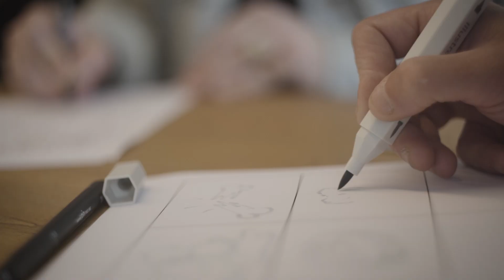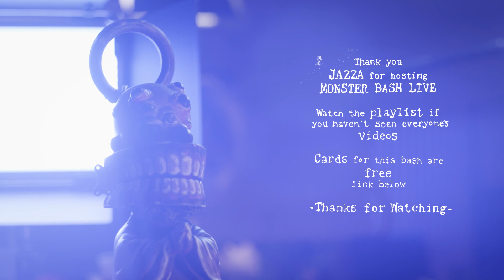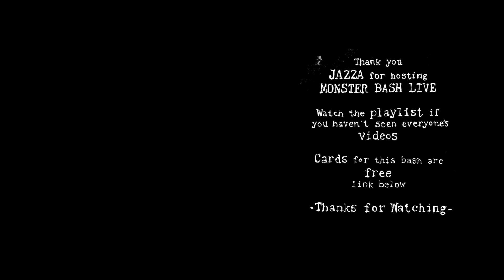I Destroyed an Angel | MONSTER BASH LIVE | AUS Ep1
7 Youtubers descend on Jazza's studio to create in MONSTER BASH LIVE Featuring:

Track:
Gone for Days - OTE